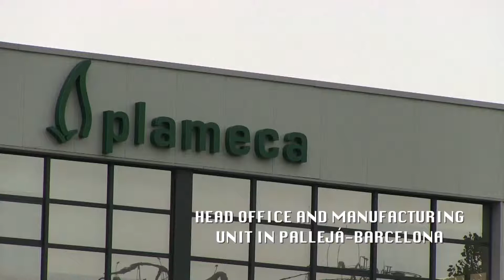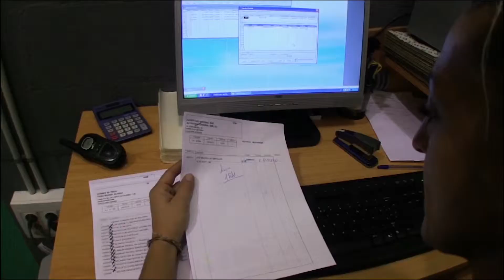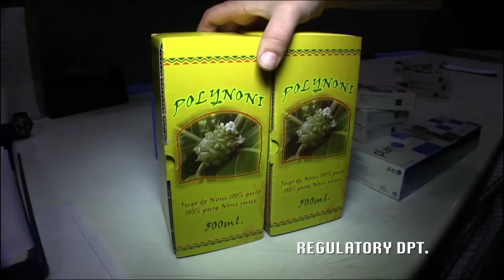plameca video corporation 1920x1080